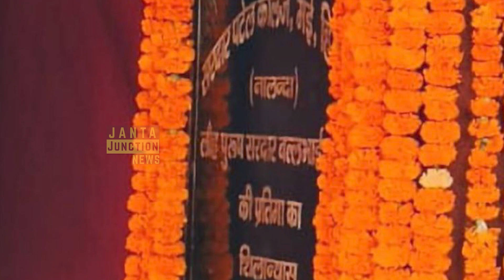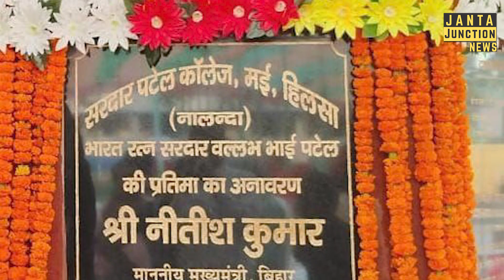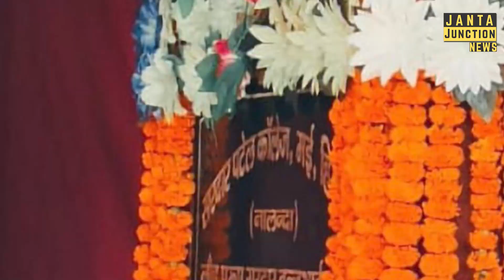Tejashwi को CM बनाने के लिए कुर्मी वोट देगा, Nitish Kumar यह भूल जाइए। सुन लीजिए यह।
उपेंद्र कुशवाहा की पार्टी के नेता ने नीतीश कुमार को साफ कहा कि कुर्मी तेजस्वी यादव को सीएम बनाने के लिए आपके कहने पर वोट देगा, यह बात भूल जाइए। कुर्मी वोट नहीं देगा।